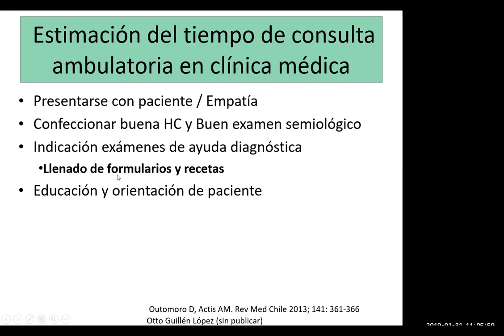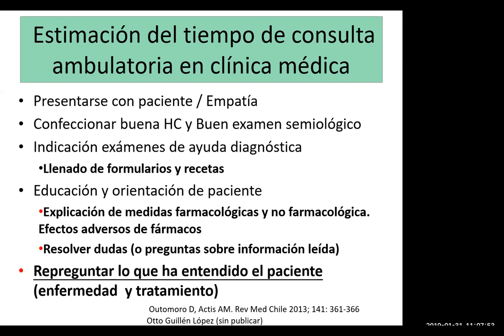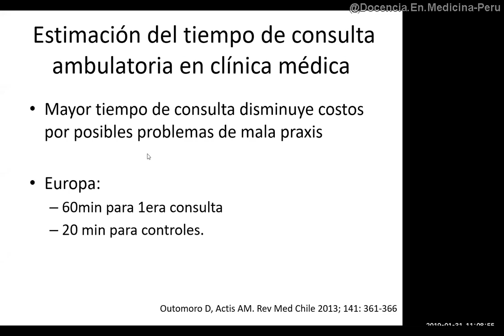Consulta médica de buena calidad: ¿existe?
¿Cuáles son los segmentos mínimos que debe tener su atención médica para atender a un paciente de manera adecuada?

Referencia:
Outomuro Delia, Actis Andrea Mariel. Estimación del tiempo de consulta ambulatoria en clínica médica. Rev. méd. Chile [Internet]. 2013 Mar [citado 2023 Ago 06] ; 141( 3 ): 361-366.